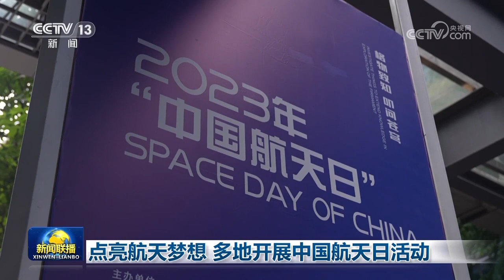点亮航天梦想 多地开展中国航天日活动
今天（4月24日），全国多地举行了丰富多彩的活动，庆祝第八个“中国航天日”。

今年航天日的主题是“格物致知 叩问苍穹”。在主会场安徽合肥，国家航天局和中国科学院联合发布了我国首次火星探测火星全球影像图。

今天，航天员刘洋、王亚平、刘伯明、聂海胜也走近公众，为青少年进行航天科普。

此外，在中国科技馆、北京航空航天大学、航天科技集团五院天津基地、太原卫星发射中心以及黑龙江抚远等地还举办了“筑梦航天”等400多场航天日科普活动。